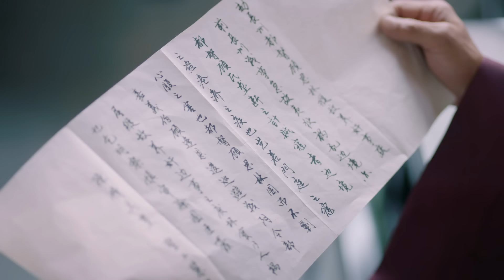【庆华年】48｜全家含冤入狱，太子背信弃婚，姑娘化身宫女潜入东宫复仇🌪离翻案还差一步时，却发现怀上了太子的骨肉……｜罗晋 李一桐 金瀚 郑业成